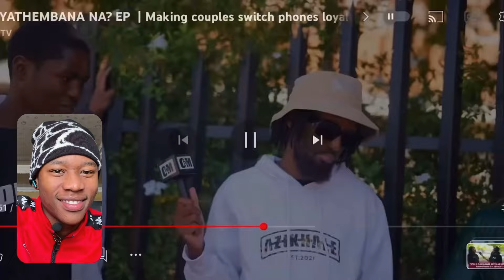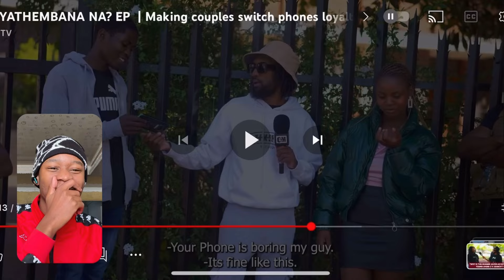Bontle Reacts to Couples Switching Phones 🇿🇦 / CMtv Niyathembana na ?